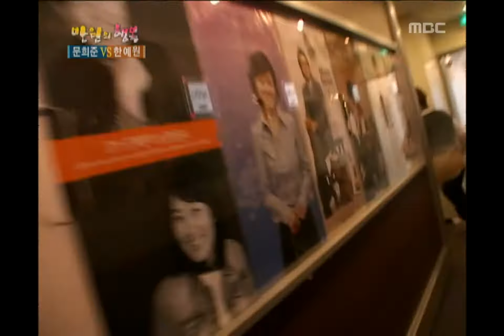Happiness in \10,000, Moon Hee-jun vs Han Ye-won(2), #13, 문희준 vs 한예원(2), 20080510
문희준, 희준 몰래 음식을 먹는 매니저와 코디를 괴롭히는 희준